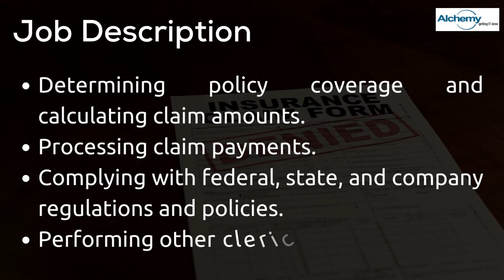Claim Process Jobs 2022 | Jobs Update |Jobs For Experiences | Job Opportunity | Navi Mumbai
Company-- Alchemy Techsol
Location- Navi Mumbai

Alchemy Techsol is a company providing  AI powered Infrastructure Managed Services.

Established in the year 2014, Alchemy Techsol delivers a complete suite of disruptive technologies that bring about true transformation - industry-pioneering Infrastructure Managed Services powered by AI, Machine Learning and Deep Learning; Information Security and Digital Engineering.

By freeing up your time, money and resources, we help you focus on driving actual business outcomes, delighting your customers at every touch point.
Interested?? Download the Swaayam App & Apply!.
🔽APPLY NOW!

Swaayam is the perfect place to find your next career move! With a fun and easy-to-use platform, you can search for jobs, get personalised recommendations, and apply with just a few clicks. So what are you waiting for? Start your job search today!

How Swaayam Works?
*Create a video profile
*Search & Apply for a Job
*Connect with the community
*Learn different skills

Connect Us :⤵️
Any Query?